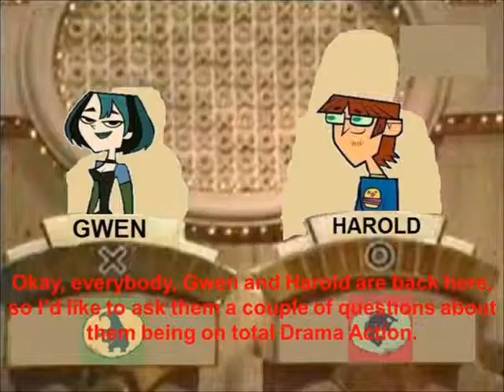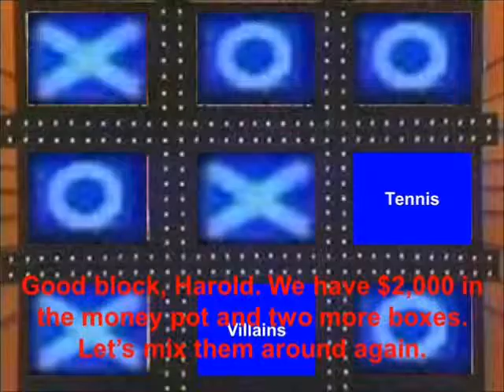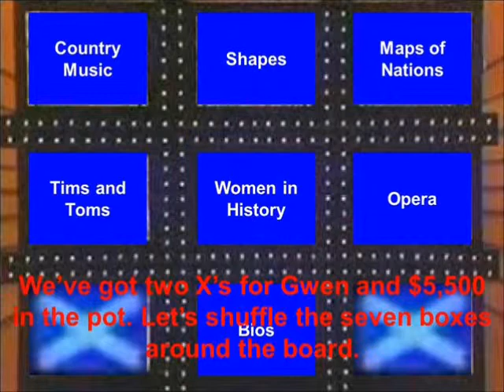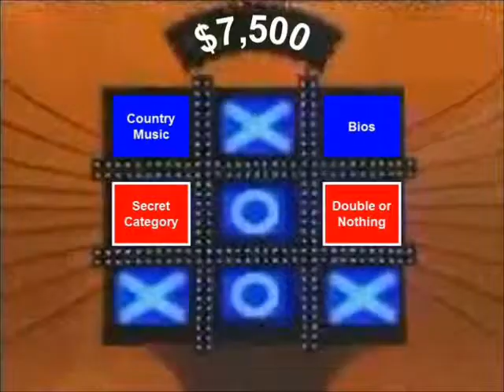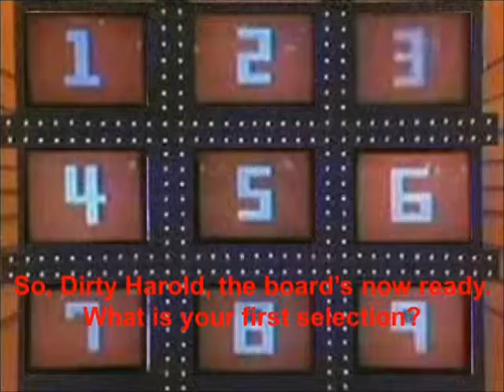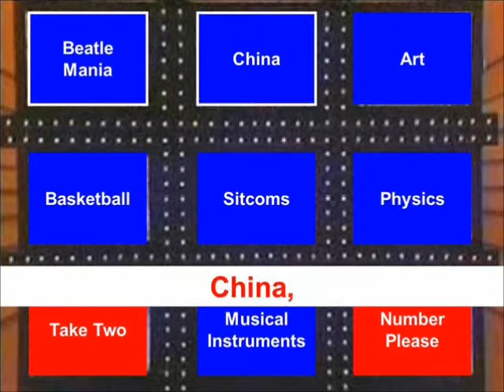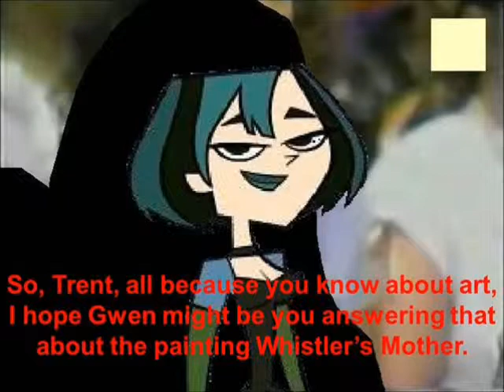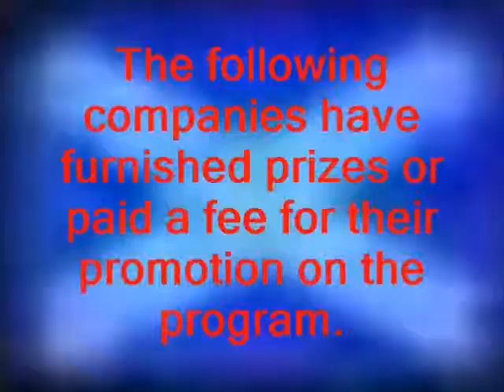Tic Tac Dough Total Drama Island Round Robin Episode 54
This is Episode 54 of the Round Robin version of Tic Tac Dough's Total Drama Island $1,000,000 Survival Tournament.

Please note: The day of April 27, 2015, that I have uploaded this video is on my 35th birthday.